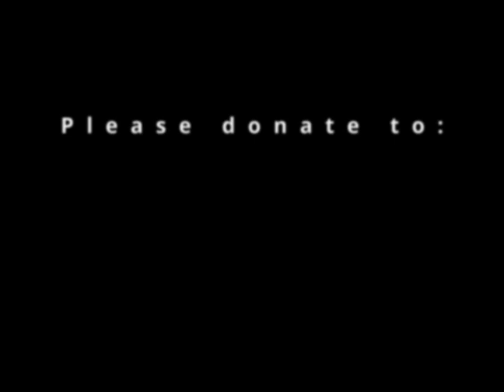"Gate Gate Paragate"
The Heart Sutra ends with the Sanskrit Mantra "Gate Gate Paragate Parasam Gate Bodhi Svaha." In English, that's "Gone, Gone, Gone Beyond, Gone Beyond Beyond..." We often use the "raft" metaphor to show this, crossing the river of delusion and suffering. But the message of the Heart Sutra is one of Emptiness, that all feelings are characterized by Shunyata (emptiness).
However, in the realm of the dialectic, regardless of whether suffering is "empty," we can feel it deeply and that is the reality of that moment--that we suffer.
Min'Ui Maitri gives the talk at One Mind Zen on  April 26,2023.